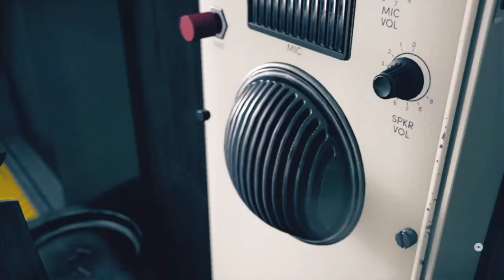Control Walkthrough Gameplay Part 10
Welcome to Control Walkthrough Part 10. Thank you all for the support on the channel. It is truly appreciated.

Control is a 2019 action-adventure video game developed by Remedy Entertainment and published by 505 Games. Control was released in August 2019 for Microsoft Windows, PlayStation 4, and Xbox One. A cloud-based version for the Nintendo Switch was released in October 2020. The versions for PlayStation 5 and Xbox Series X/S were released in February 2021. The game revolves around the Federal Bureau of Control (FBC), a secret U.S. government agency tasked with containing and studying phenomena that violate the laws of reality. As Jesse Faden (voiced by Courtney Hope), the Bureau's new Director, the player explores the Oldest House – the FBC's paranormal headquarters – and utilize powerful abilities in order to defeat a deadly enemy known as the Hiss, which has invaded and corrupted reality. The player gains abilities by finding Objects of Power, mundane objects like a rotary phone or a floppy disc imbued with energies from another dimension, that have been at the center of major paranormal events and since recovered by the FBC.

PS: Doesn't matter where, when or how you started. You started, now continue.